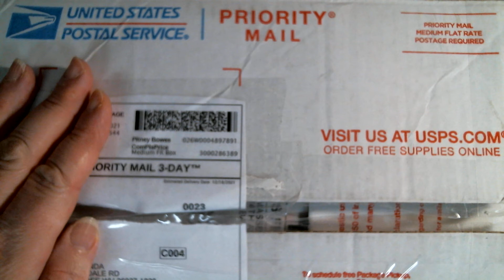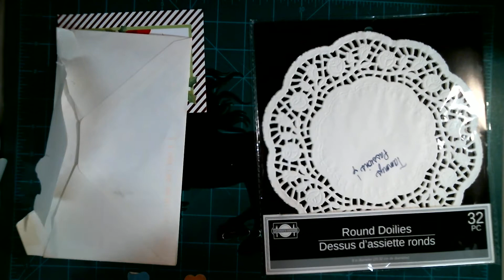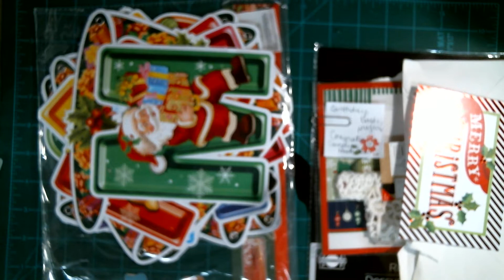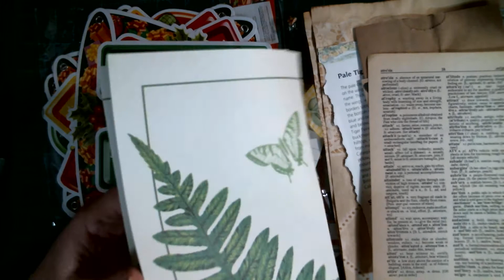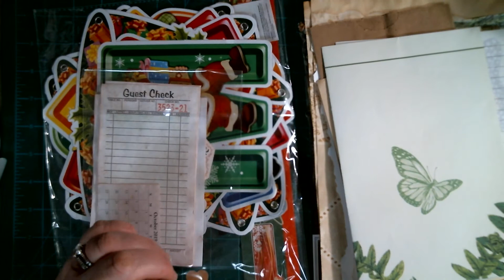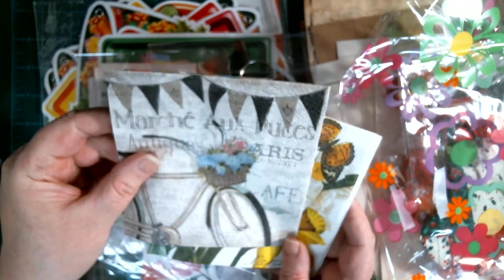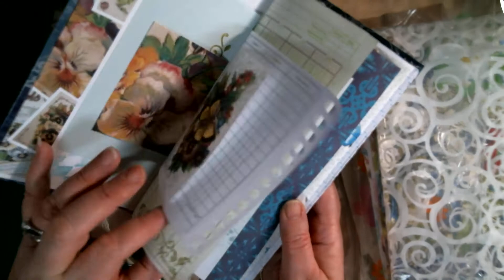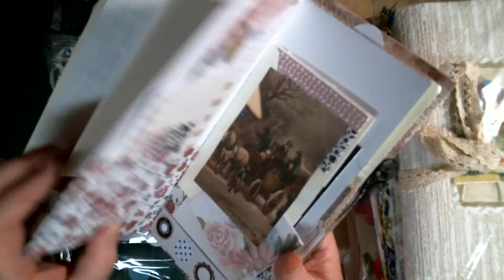Sunny Funtime Mail From Dear Julie Julie and Prizes Won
Julie's Channel